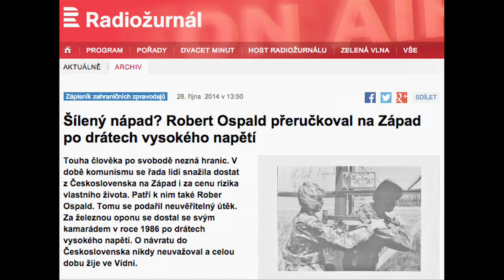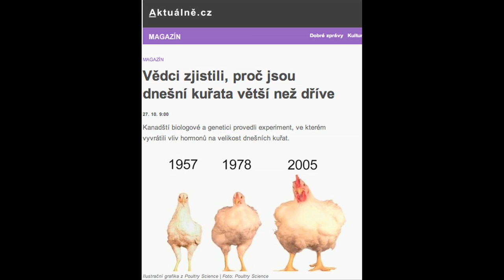Stalo se - Show Jana Krause 29. 10. 2014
Ondřej Havelka, Barbora Záhlavová-Strýcová, Ranya Malovičová.

Veřejné natáčení proběhlo v pražském Divadle Archa dne 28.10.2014

V tomto dílu SJK byli hosty zpěvák, herec, milovník jazzu, swingu a prvorepublikové kultury Ondřej Havelka, tenistka Barbora Záhlavová-Strýcová a orientální tanečnice Ranya Malovičová.